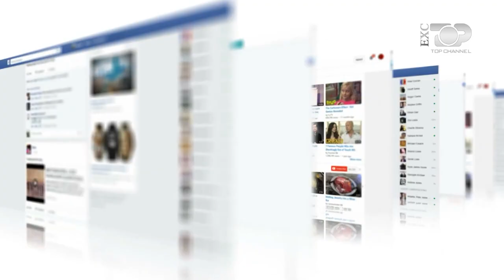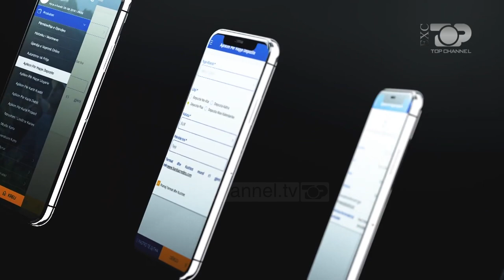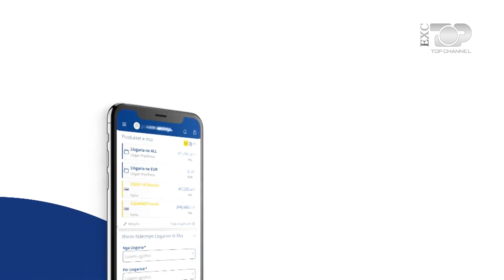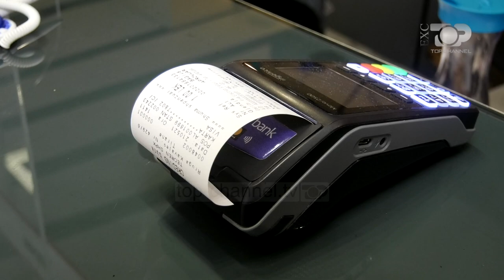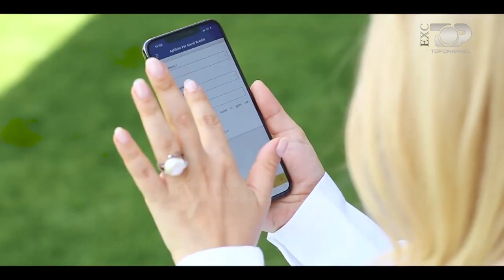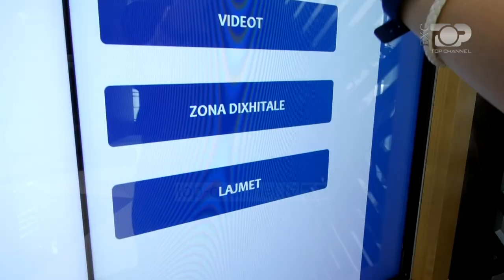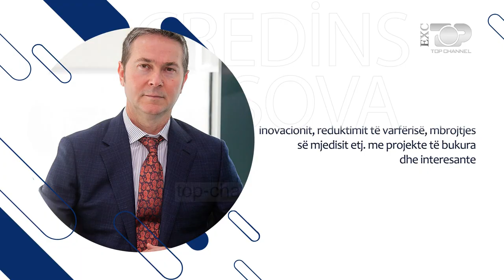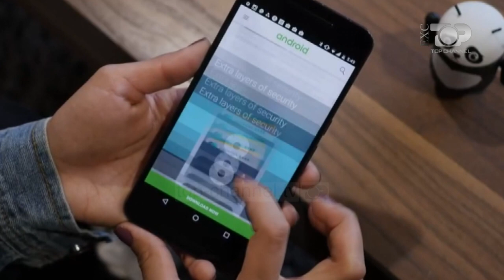Exclusive – Banka Credins – 31 Tetor 2021